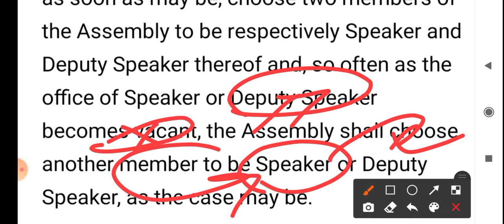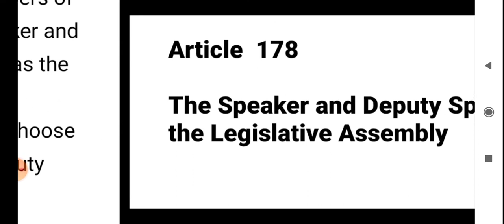Article 178 | Speaker and Deputy Speaker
What does Article 178 means  ?
Speaker of States Legislative Assembly
Deputy Speaker of Legislative Assembly
What are the function of Speaker and Deputy Speaker of States Legislative Assembly  ?
Provision of Speaker and Deputy Speaker of Legislative Assembly of States
Legislature of States
Governor of the States
Part  6  of the Indian Constitution

In Hindi

राज्य के विधान सभा का सभापति
राज्य के विधान सभा का उप सभापति
सभा पति और उप सभा पति के क्या काम होता है  राज्य के विधान सभा
भारत के संविधान में सभापति और उप सभापति पर प्रावधान
राज्य  का विधान सभा
राज्य की विधायिका
भारत संविधान के भाग  6

Do ask if any questions or give suggestions if any for this video and YouTube channel respectively in the comments box below.